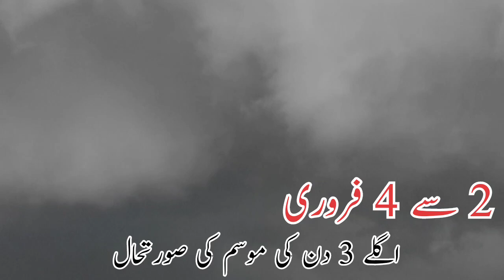weather forecast for next 4 dasys ( 2nd _ 4 th February) || news about rain || latest wheather